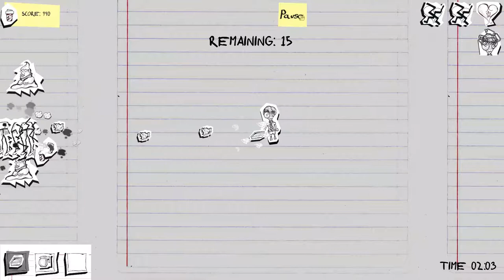Godinez gone wild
Caution: This game got errie atmosphere even though its paper craft graphic

Godinez Gone Wild is a 2D-Top Down shooter, with frenetic action and CRAZY bosses in an office notebook and co-workers. a lot of them too!!. Fast paced 2D shooter With multiple wepons and abilities to get in the game, with a retro or classic run mode where you play the level after level with no restart or secound chances.